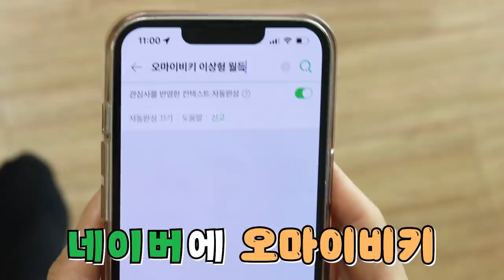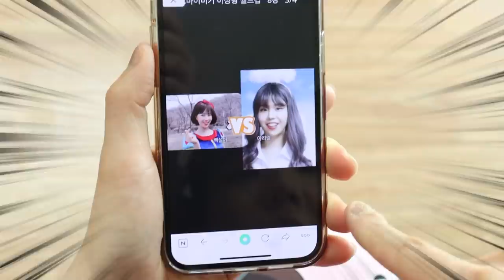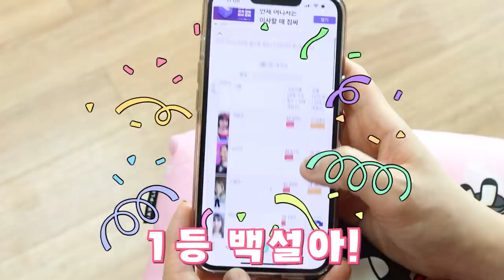여러분도 해보세요! 이상형 월드컵 최후의 승자는?! [오마이비키]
이어서 여자 강철부대까지
오늘도 오마이비키와
신-나게 대성공!